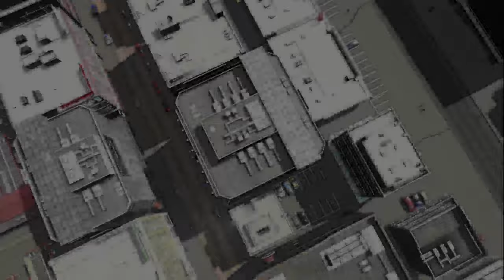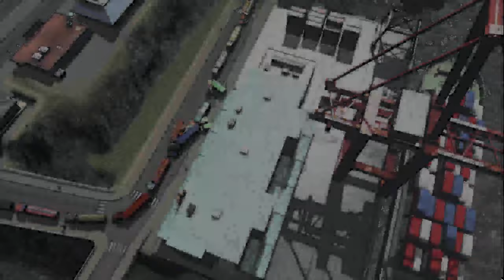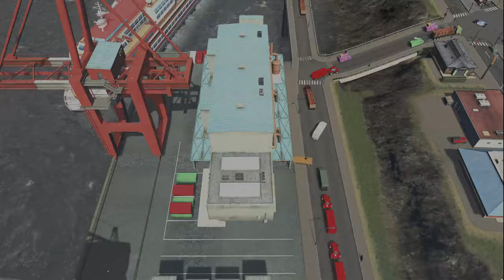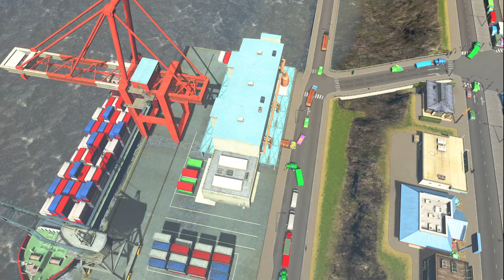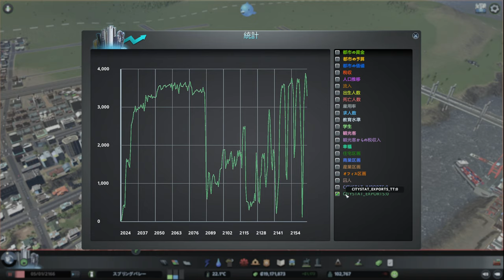【citiesskylines 】レイクフィールド 深夜BGV【BGV 42 シティーズスカイライン 】game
‹ビルド編›
【39】レイクフィールド 小さな政府で市民に厳しい街(12) 開発のひずみ？廃墟化と人口減少に悩む：